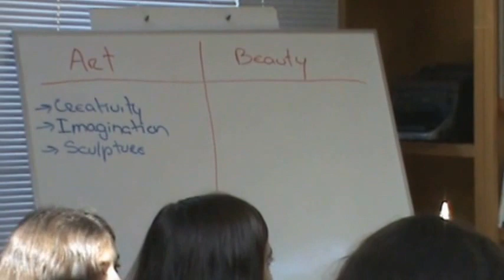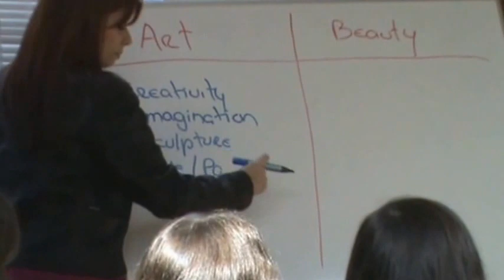Universo de Memórias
Art and Beauty  - Field trip to the Museum Universo de Memórias.